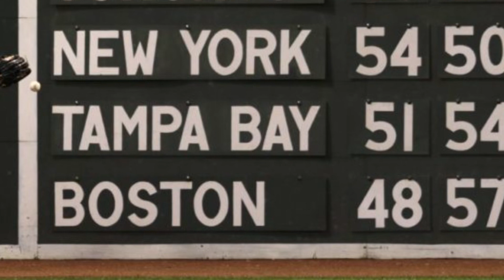SHOULD THE RED SOX TRADE XANDER BOGAERTS?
With the 2020 Trade Deadline fast approaching, and the Red Sox being one of the worst teams in baseball so far, could they possibly entertain trading Xander Bogaerts? Lets talk about the pros and cons.